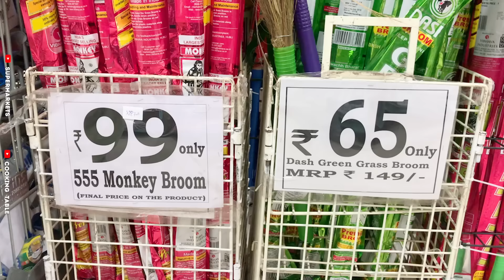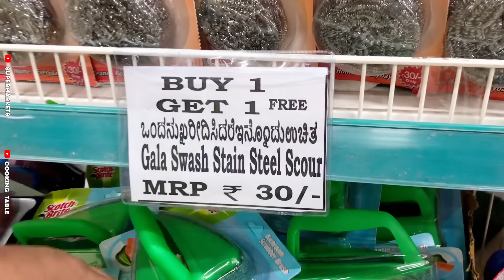😍DMART latest offers, online available| on new arrivals, organizer, kitchen products cheapest price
Dmart
dmart
Dmart latest tour
Dmart organisers
Dmart kitchen products
Dmart haul
dmart tour
dmart stationary
dmart glass
dmart clothing
dmart cheap offers
best offers
kitchen organization
cheap kitchen products
cheap organisers
Reliance Smart
latest haul
dmart ceramic
Super 99
Market 99
Reliance fresh
Latest offers
Super markets
latest kitchen
space saving containers
storage baskets
kitchen gadgets
shopping vlog
Kitchen gadgets
kitchen storage containers
baskets
crockery
online shopping
flipkart
alibaba
Amazon latest kitchen
unique kitchen-ware
smart organisers
Smart kitchen products
home centre
home center